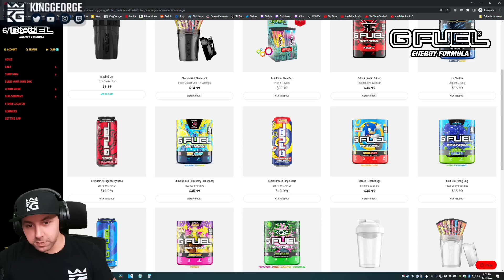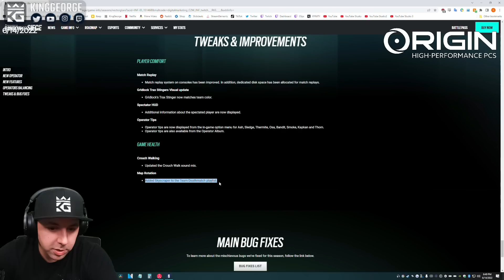Crazy 200iq Sens Strat! | Operation Vector Glare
1. Sub Here Free w/ Prime
2. Link Ubi Account and Twitch